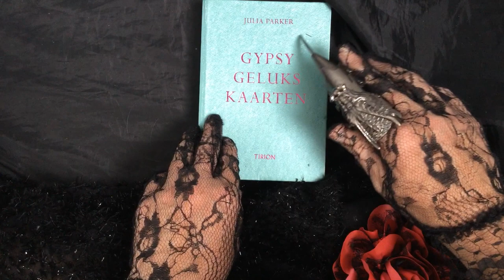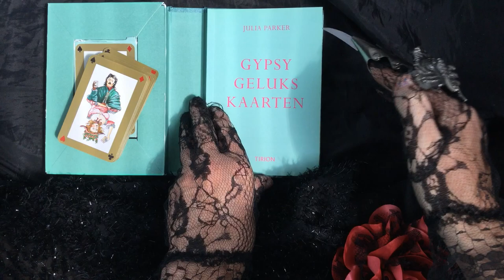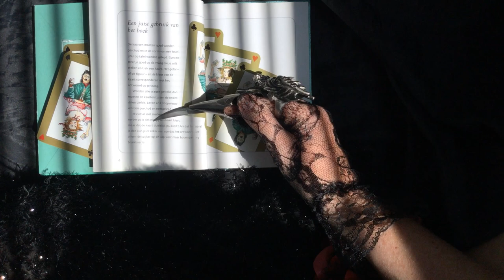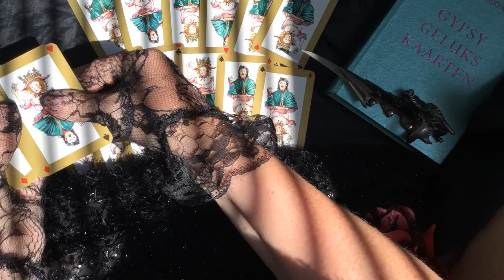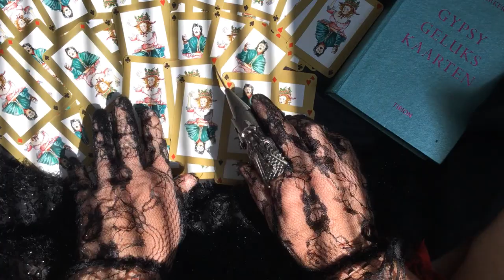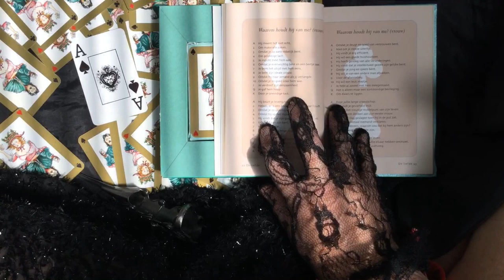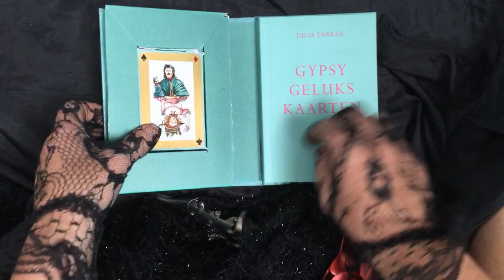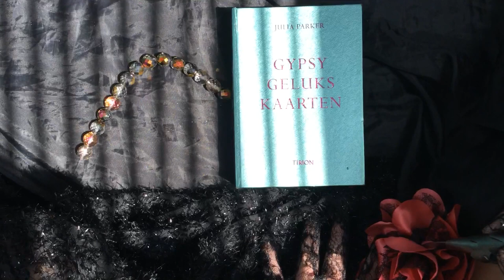Lace Gloves ♥ Gypsy Lucky Card reading [[ASMR]]